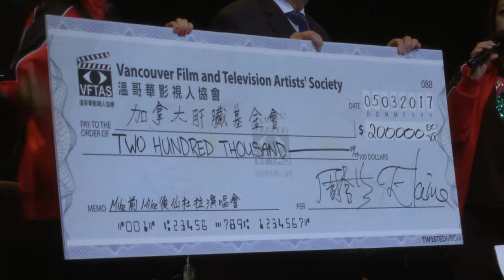Mike前Mike後仙杜拉慈善演唱會 2017 Part_8